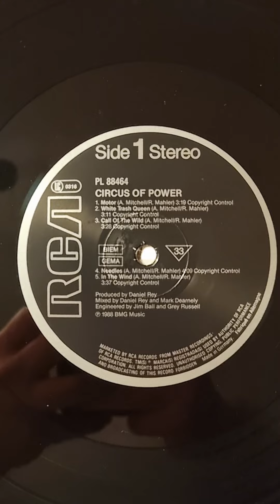Circus Of Power - Circus Of Power Close Up (1988) (12" Vinyl)